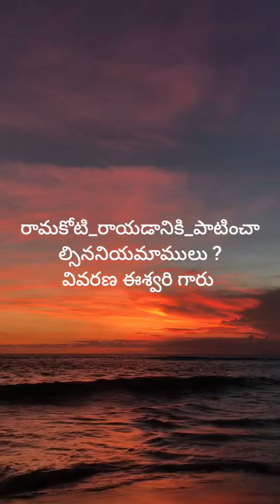రామకోటి_రాయడానికి_పాటించాల్సిననియమాములు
వివరణ ఈశ్వరి గారు
శ్రీ రామ